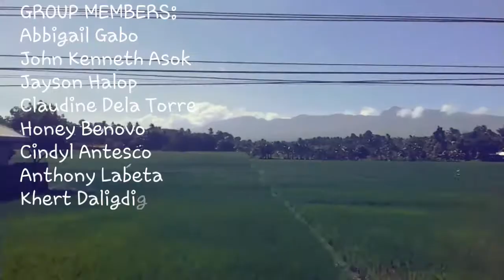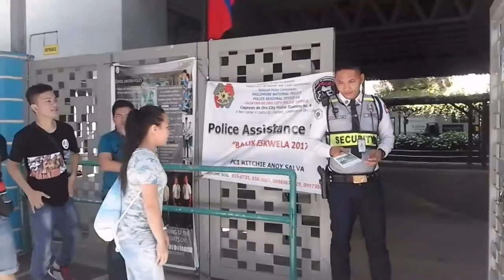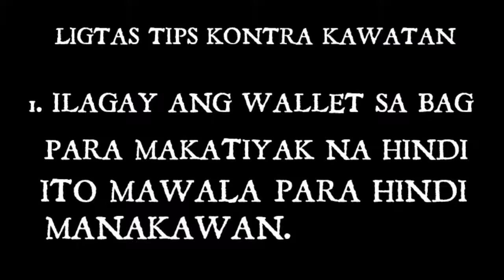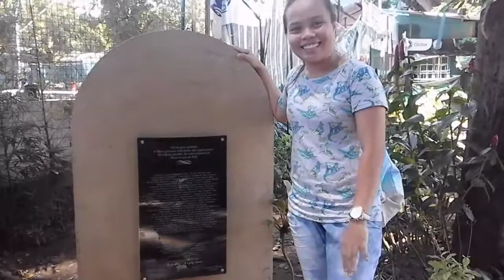DEVELOPMENTALREADING1:TEAMKALYE:JULY2017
P1 VIDEO PROJECT IN DEVELOPMENTAL READING 1 😂